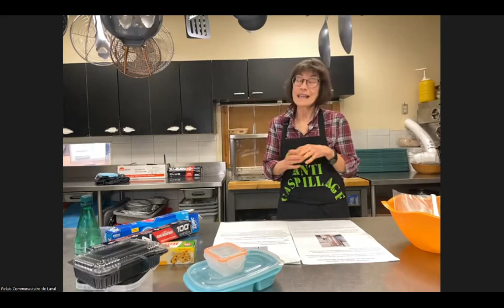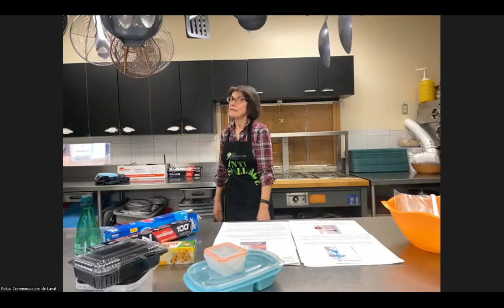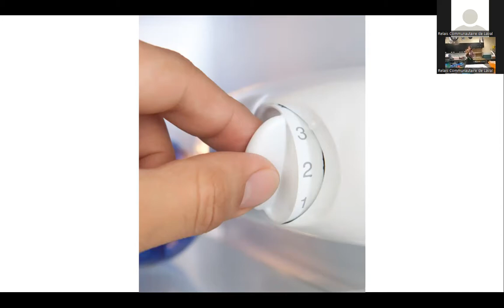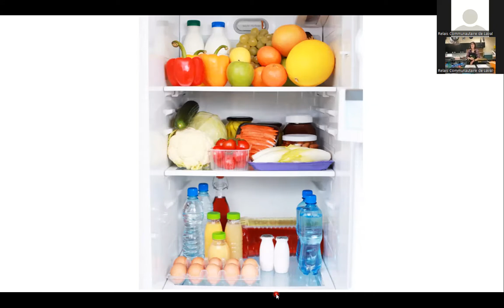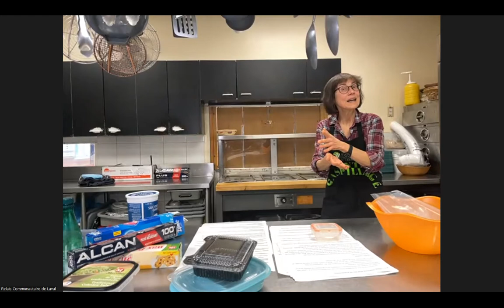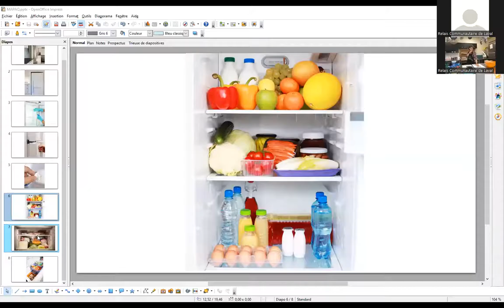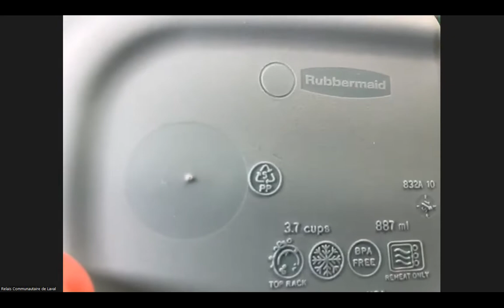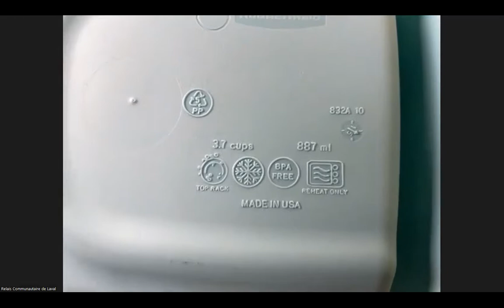Atelier "Bien utiliser son réfrigérateur et son congélateur